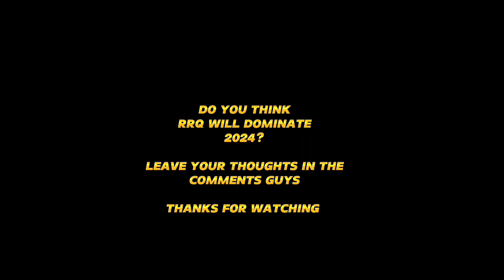RRQ WANTS TO END PH🇵🇭 SUPREMACY 🤯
MPL ID SEASON 13
MPL ID S13

Full credits to RRQ & RRQ PRODUCTIONS

RRQ NEW ROSTER 2024